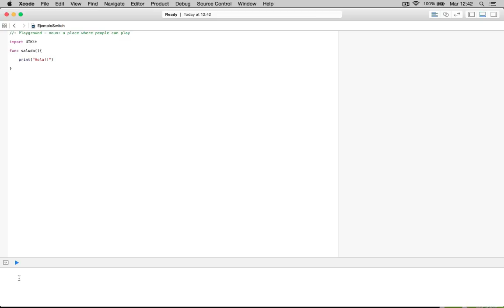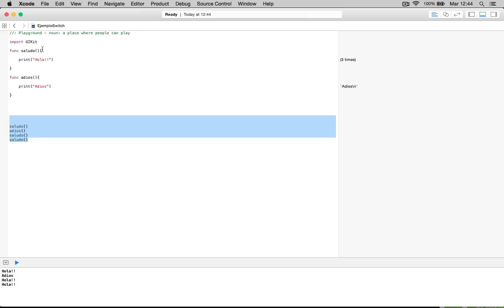26.- Curso Swift - Funciones